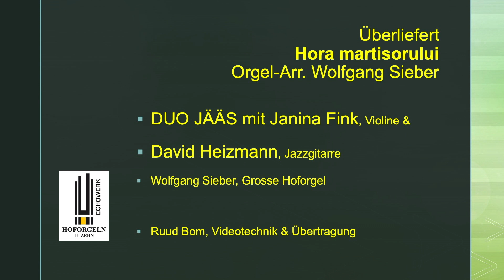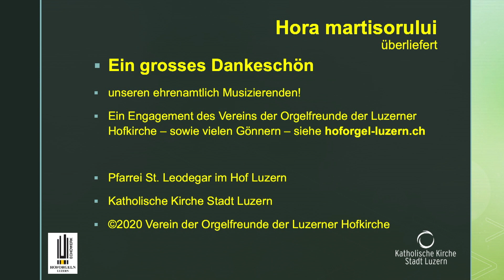Orgel-TrostPLUS #11 | Hora martisorului | täglich hoforgel-luzern.ch | Wolfgang Sieber & Friends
Hora martisorului
Überliefert
Orgel-Arr. Wolfgang Sieber

Duo Jääs mit
Janina Fink, Violine

David Heizmann, Jazzgitarre

Täglich hoforgel-luzern.ch
Unter dem Label Orgel-TrostPLUS | Wolfgang Sieber & Friends
musizieren verschiedendste Luzerner Formationen und Solisten täglich neu auf YouTube.
Die Musik soll berühren, begeistern, anregen, unser aller Herz mobilisieren. Wir wollen den Advent, die Kälte und Pandemie überstehen, einander zusprechen, lachen, gwondrig machen. Dafür haben sich Musizierende ehrenamtlich an die Grosse Hoforgel begeben und ... sie sind mit ihrer Musik voll abgefahren! So entstanden Spontan-Sessions in LIVE-Atmosphäre. Jedes Stück erzählt eine Geschichte, ob Jazz oder Jodel, Renaissance oder Gregorianik, gesungen, gestrichen, geschlagen.

Lassen Sie sich vom Engagement der Musizierenden und ihrer Musik bewegen; geniessen Sie voll und ganz.

Ihr TrostPLUS-Team
Sylvia, Wolfgang, Ruud, Walter und Joe
Luzern im Herbst 2020

Pfarrei St. Leodegar im Hof Luzern
Katholische Kirche Luzern